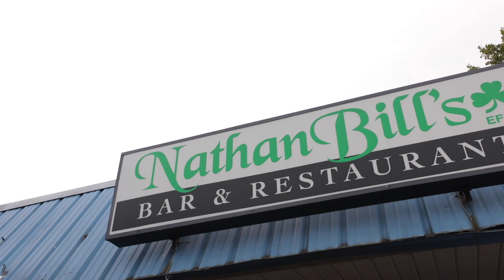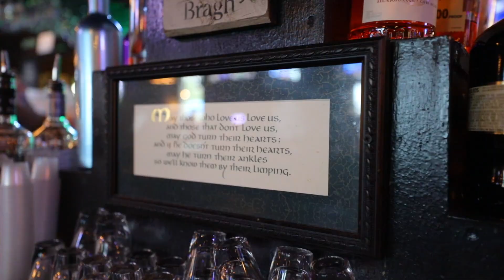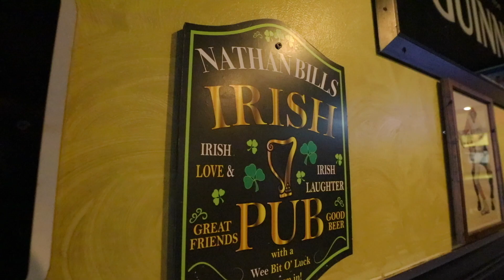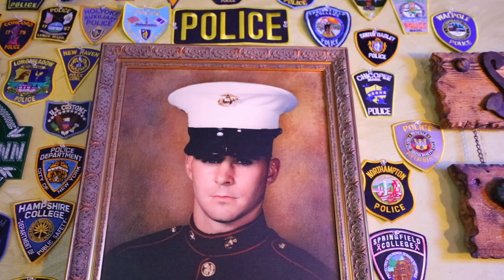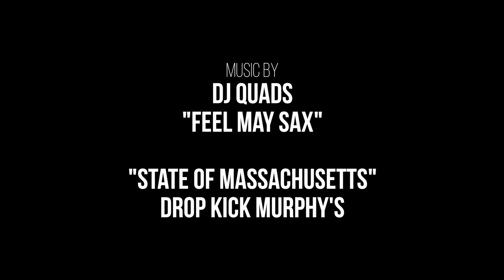Nathan Bill's Restaurant and Bar in Springfield, Ma | WMassBiz S2E14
On this episode of The WMassBiz Show, we meet with Joe and John Sullivan of Nathan Bill's in Springfield, MA.

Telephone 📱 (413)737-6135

If you or someone you know would like to be featured on The WMassBiz Show, please fill out the application and our Operations Manager will be in touch!